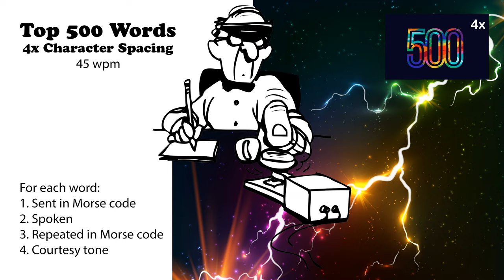4x Character Spacing - Top 500 Words - 45wpm